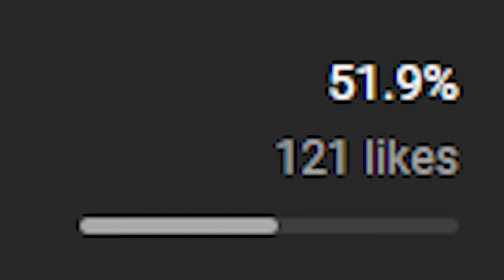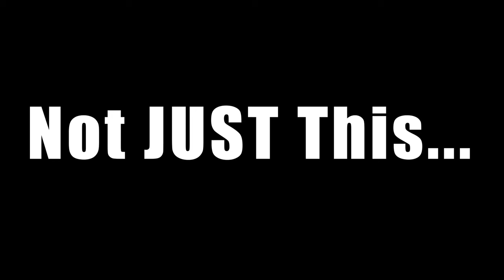Man In The High Castle Is Still The Worst Alternate History Show Ever (Video Essay)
My first video about this was bad. Here is a better one. My thoughts still haven't changed on this show btw.

Man in the High Castle is a strange world, on the one hand the book is good and the world building is utterly fantastic with good antagonists John Smith and Inspector Kido but fails with it's messy plots and horrible main protagonist Julianna Crane.

Chapters:
0:00 - Prologue
0:40 - Intro
1:26 - Characters
3:30 - (Lack Of) Plot
5:33 - Rushing
6:47 - Epilogue & Outro